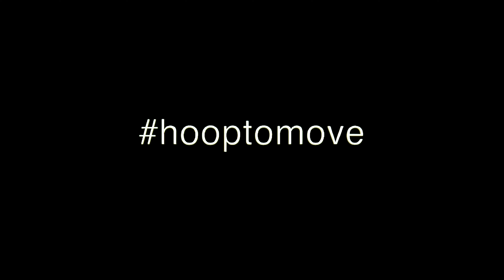Makes me move! 💛